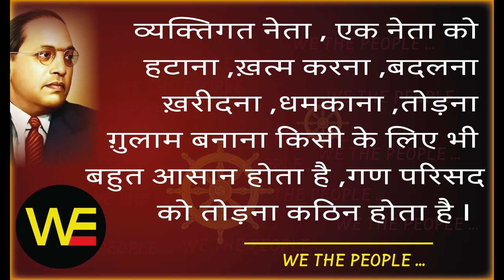WE THE PEOPLE 21,/सबसे पहला काम/ हम भारत के लोग 21 /Sudhir Raj Singh/Pali